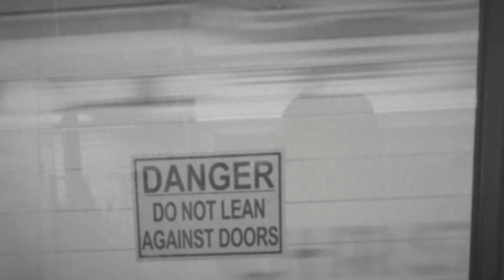Life In Vacuum - Soul Crusher (Official Video)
Video by Sasha Chornyy